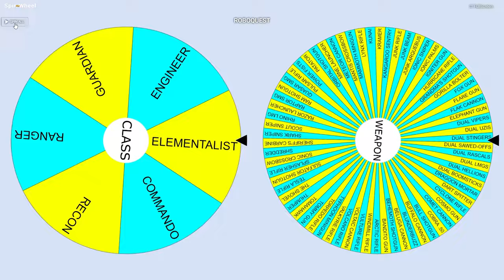Junk Rifle | ROBOQUEST Arsenal Odyssey Episode 4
ROBOQUEST ARSENAL ODYSSEY is a series dedicated to testing and showcasing all Roboquest guns and what not. We will be going through the whole arsenal one by one, daily!

In today's episode we test out the Junk Rifle.

Roboquest is a fast-fps roguelite playable in solo or 2 player cooperation. Blast your way through hordes of evil bots, customize your character along the way and unlock permanent upgrades to push further into the game each time you retry.